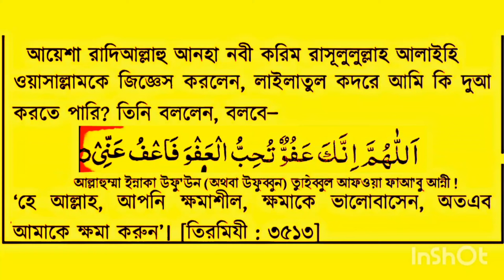Allahumma Innaka Afuwwun Tuhibbul Afwa fa'fu Anni With Bengali Translation